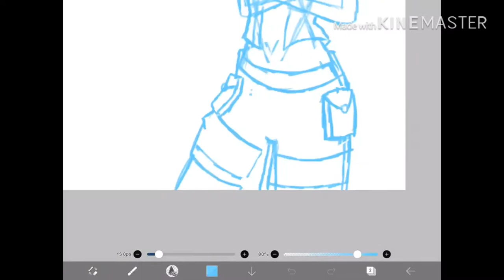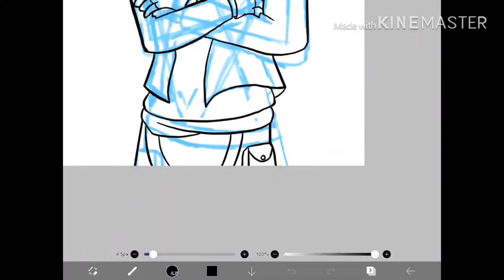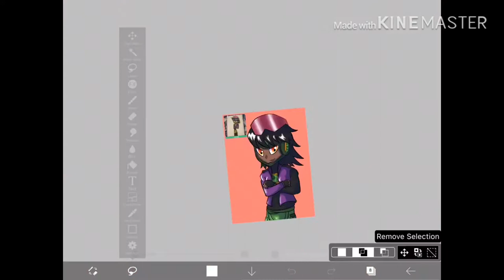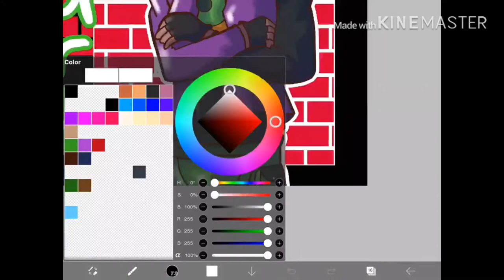Present For My Friend Sky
Hello everyone this is my friends oc named Spark and this is a surprise present to her for being what a good friend to me. I hope you guys enjoy it.

Artist: Starset

Album: Transmissions

Released: 2014

Songwriter(s): Stevie Aiello; Dustin Bates; Rob Graves